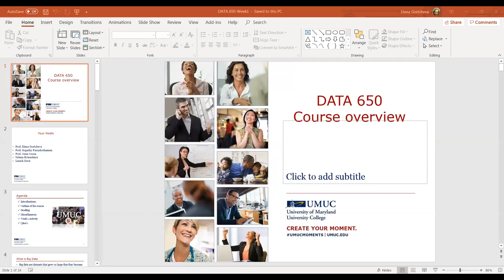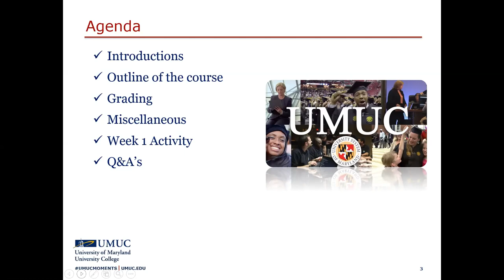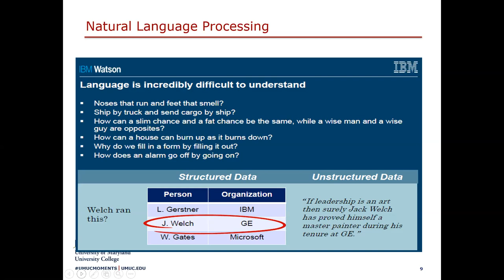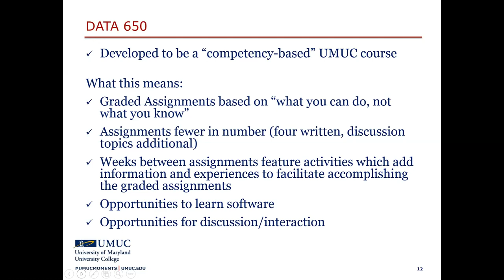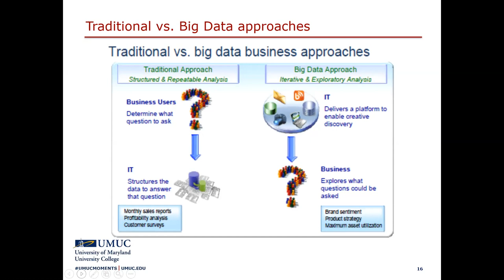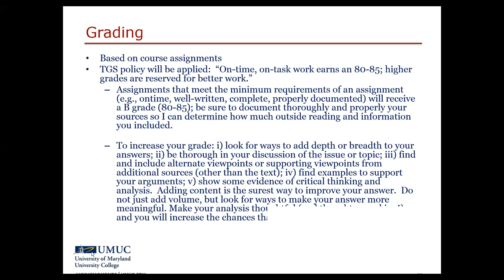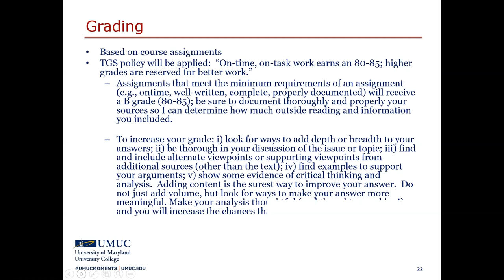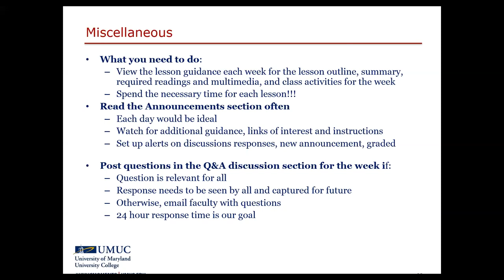Introduction to DATA 650 - Spring 2020